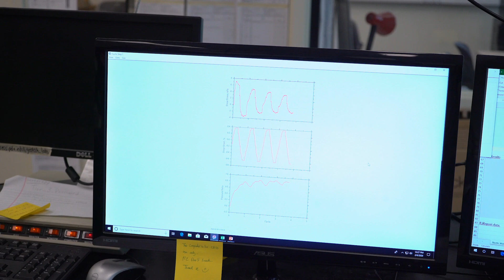Arash Khosravifar, Maseeh College of Engineering & Computer Science, 2020 Researcher of the Year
Dr. Arash Khosravifar and his team of researchers are currently working on understanding the effects of soil liquefaction caused by earthquakes. Watch this interview video to learn more about Dr. Khosravifar's research!

Congratulations to Dr. Arash Khosravifar for receiving the Researcher of the Year Award, from the Maseeh College of Engineering and Computer Science!